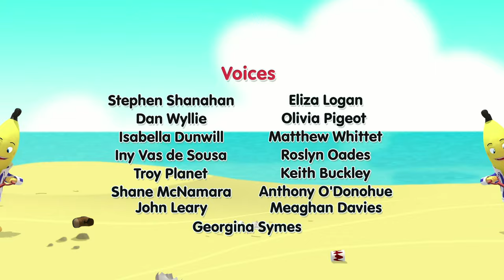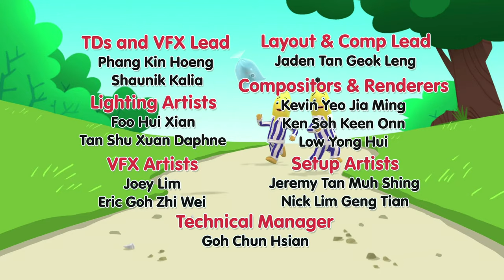Grizzly Bear Morgan! | Bananas in Pyjamas Season 2 | Full Episodes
Morgan finds a book on grizzly bears, and decides that he does not want to be a teddy bear any more. He wants to be a big bear!